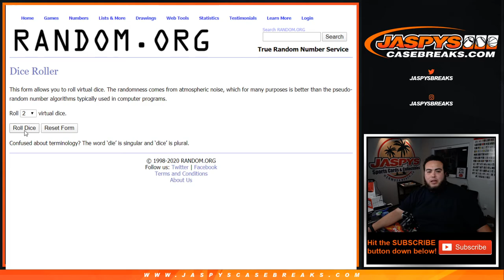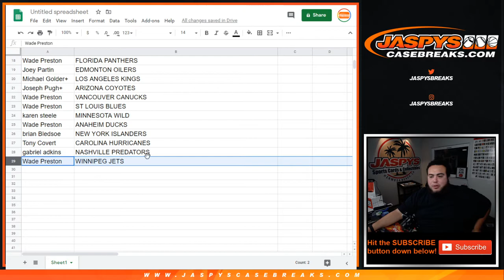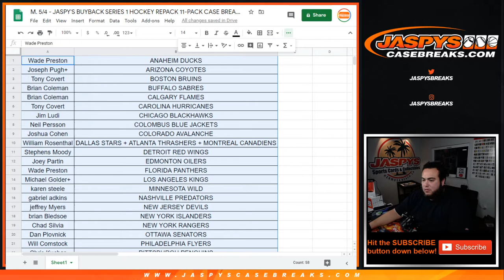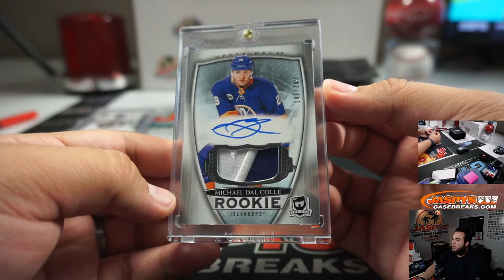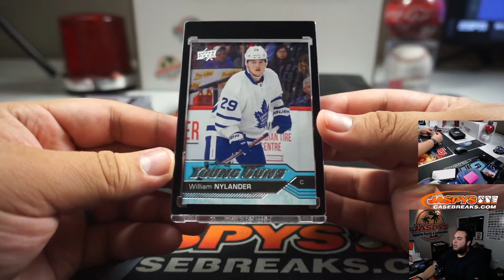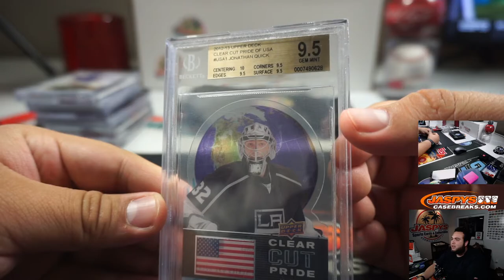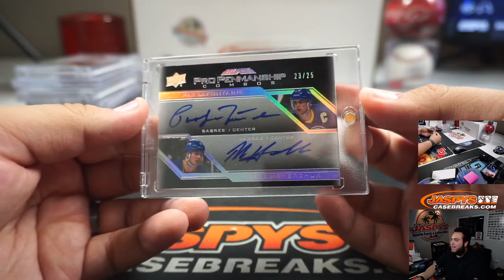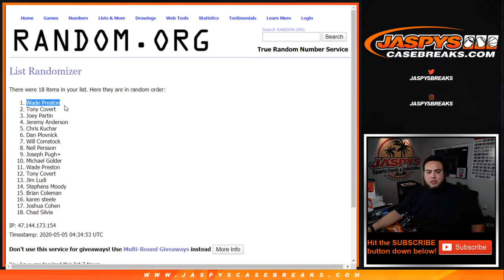M. 5/4 - JASPY'S BUYBACK SERIES 1 HOCKEY REPACK 11-PACK CASE BREAK #5 *RT*